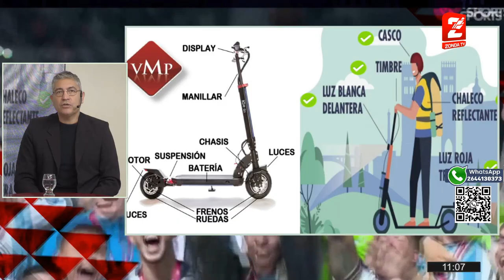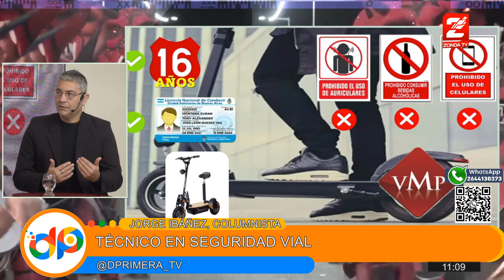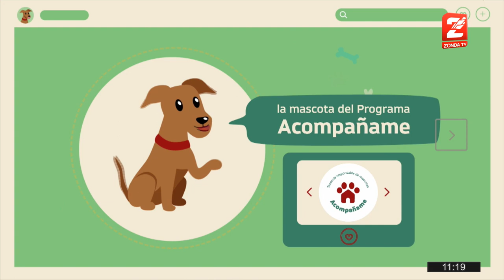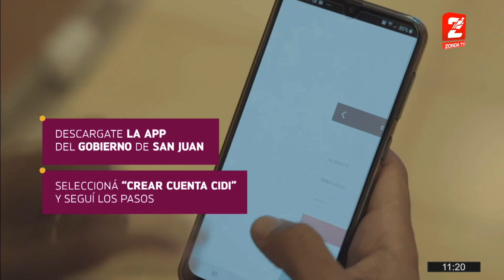Jorge Ibáñez en "De Primera", tema de hoy: "monopatines eléctricos"